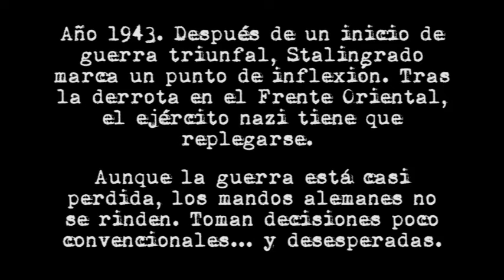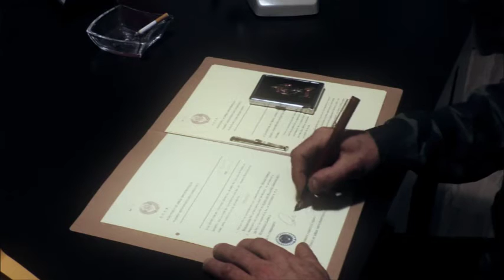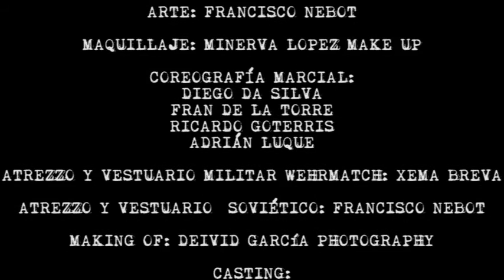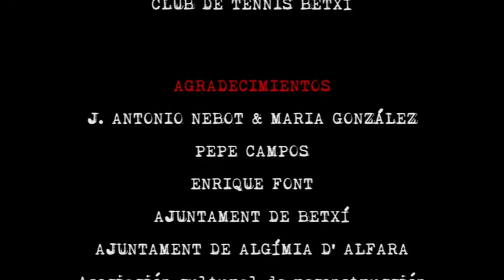PROYECTO: AQUILES - ORÍGENES (SHORT FILM)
Sinopsis: En el año 1943, en un laboratorio secreto del Instituto para la Investigación Científica Militar de la SS, los nazis se disponen a probar un suero experimental para sus tropas, e intentar cambiar el rumbo de la guerra. No obstante, finaliza la guerra y el bando soviético se hace con esta tecnología y continúa con el proyecto en secreto.

PROYECTO: AQUILES - ORÍGENES” 2015 Francisco Nebot, Gustavo Almela, y Avelino Font. Esta obra está sujeta a la licencia Reconocimiento-NoComercial-SinObraDeriva­da 4.0 Internacional de Creative Commons. Para ver una copia de esta licencia, visite o envíe una carta a Creative Commons, 444 Castro Street, Suite 900, Mountain View, California, 94041, USA.

Los personajes, nombres y acciones descritos en esta obra son producto de la ficción y cualquier parecido con la realidad es mera coincidencia.

Una producción del equipo: LA OLLA COOP.

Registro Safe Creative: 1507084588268